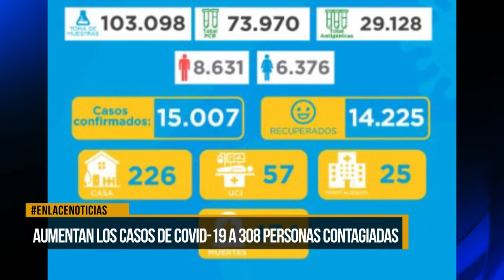Aumentan los casos de Covid-19 a 308 personas contagiadas